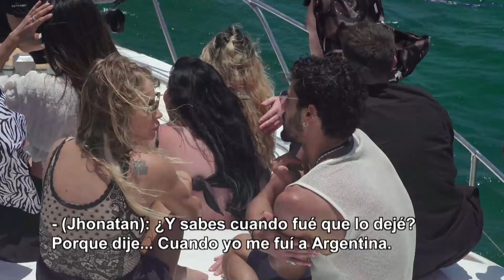Jhonatan Mújica se confiesa con Eva Gómez: "Soy bisexual" | Tierra Brava | Canal 13